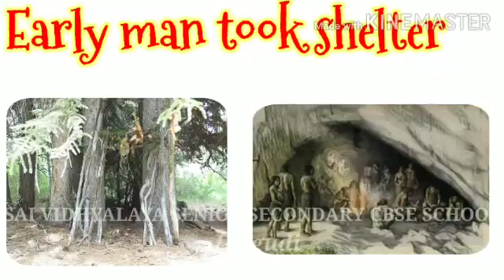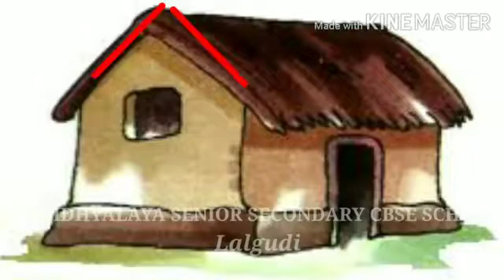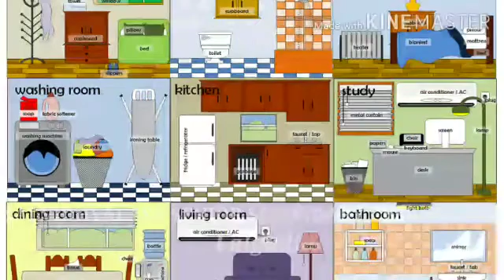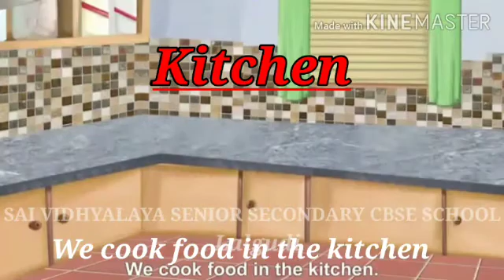Shelter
Grade1 EVS chapter 7